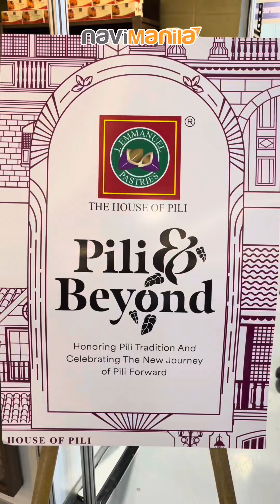Bicol's Finest: Handmade Treasures and Delicacies at the Orgullo Kan Trade Fair! 🍽️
So much creativity and talent on display at the recently held Orgullo Kan Bicol Trade Fair at SM MEGAMALL from Oct. 9-13 🎨🎊 Featuring handmade products and delicacies, the fair showcased the finest of Bicol.